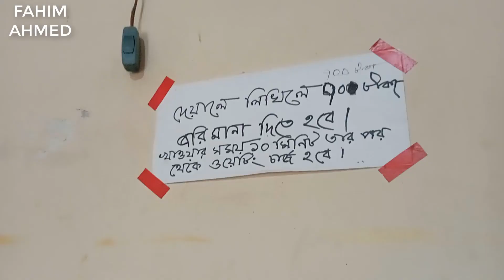Mamar Dokane Ata Ki Lekha😱/Fahim Ahmed /New Vlogs/Traveling and Vloging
My Channel Populor Vlogs Video Upload Taraveling All City And Visit To Make A Vlogs Video